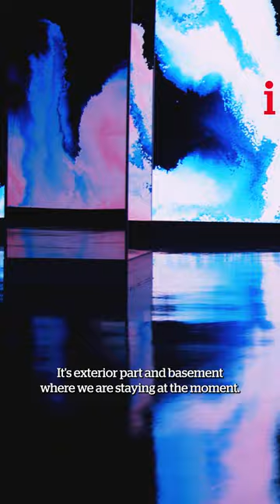Artist transforms space deep below London's busiest street with immersive digital installation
Confused about what to do in London? You can check out this cool immersive art exhibition below Oxford Street, the capital's busiest thoroughfare.

Maxim Zhestkov has transformed W1 Curates and the exterior of the Flannels store into giant artwork - entitled Waves.

The best thing about it: it's totally free. It's on until 7 September. Check out what Maxim had to say about it.